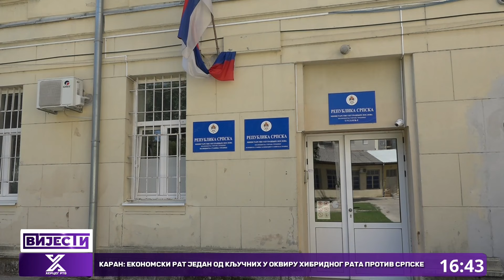Stanje bezbjednosti u PU Trebinje zadovoljavajuće; Više opreza na putevima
Stanje bezbjednosti na području koje operativno pokriva Policijska uprava Trebinje je zadovoljavajuće, istaknuto je tokom redovne polugodišnje pres konferencije. Predstavljen je izvještaj o radu za šest mjeseci 2024. godine sa uporednim pokazateljima iz 2023. godina.